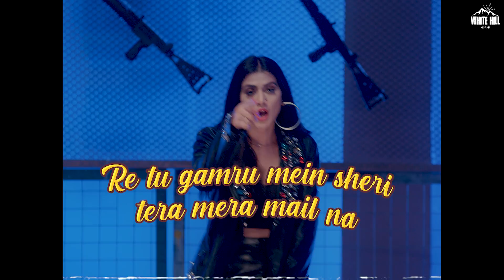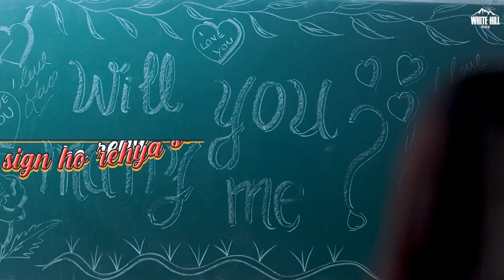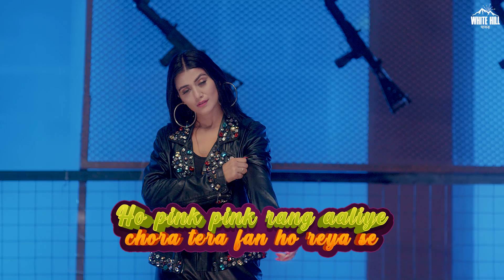PINK PINK (lyric) : Vikas Dhani Aala | Manisha Sharma | Sweta Chauhan | Haryanvi Songs 2022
White Hill Dhaakad presents New Haryanvi Songs 2022 "PINK PINK" (Lyrical Video) sung and written by Vikas Dhani Aala and Female vocals by Manisha Sharma. Female lead Sweta Chauhan, Directed by Ameet Choudhary.Produced by Gunbir Singh Sidhu & Manmord Singh Sidhu.

🎧 Amazon Music
🎧 Amazon Prime Music

📞Operator Codes:

📱 Airtel & Airtel Hellotune Link : Airtel Subscribers to Set as Hello tune Click on Wynk music

🎧 Audio Credits:

➟ Song : Pink Pink
➟ Singer : Vikas Dhani Aala ,Manisha Sharma
➟ Lyrics : Vikas Dhani Aala

🎬 Video Credits :
➟Female Lead : Sweta Chauhan
➟Director : Ameet Choudhary
➟Design by : Aman Khan
➟Online Promotions : HOT (Hub Of Talent)
➟Produced By : Gunbir Singh Sidhu & Manmord Singh Sidhu

🗒️Lyrics :

Narrow salwar Patiala suit re
Ho bunke nein chalu cherry ka fruit mein
Serre aam kalge na phuk de phiru
Mera Sher ana ban ho reya se
 Pink pink rang aaliye chora tera fan ho reya se
Ho teri chandi ki punjeb parr mein
Ho tera kalla suit jaan le reya se
Ho pink pink rang aaliye chora tera fan ho reya se

Re tu gamru mein sheri tera mera mail na
Mere galle yaar ko majak khelna
Mere dil gail dil tu bhi lakke dekhle
Tere beth ju mein fitti  yaha ake dekh le
beth ju mein fitti  yaha ake dekh le
Fasdi na chorri grenade vergi
Tere kham kha veim ho reha se
 Tera kalla suit jaan le reya se

Tere haath na re avegi cheriya asmaan ki
Tere pechhe bajji sun ladugya mein jaan ki
Tere haalja bayot mera mehnga re brand se
Ara ankh khol dekh tere yaar ka trend se
ankh khol dekh tere yaar ka trend se
Morre dekhega vikas tanne supneya mein raat
Chora ram geleya sign ho rehya se
chora tera fan ho reya se